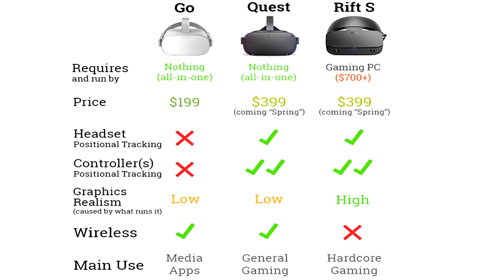QUAL HEADSET DA NOVA GERAÇÃO DEVO COMPRA? QUAL A DIFERENÇA ENTRE OS PRINCIPAIS PRODUTOS DA OCULUS?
QUAL HEADSET DEVO COMPRA ??
EXPLICANDO BEM RAPIDINHO MOSTRO AS DIFERENÇAS E UQ CADA UM FAZ, COMO FUNCIONA E
QUAL A DIFERENÇA ?? CADA UM VAI SE ENCAIXA MELHOR COM SUA NECESSIDADE NAO NECESSARIAMENTE O RIFT S SERA O MELHOR PARA VC